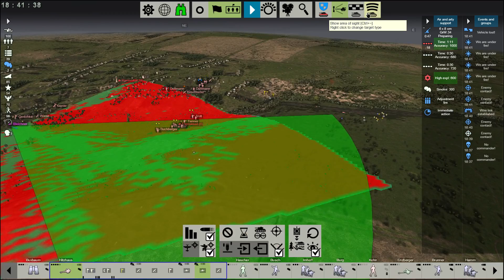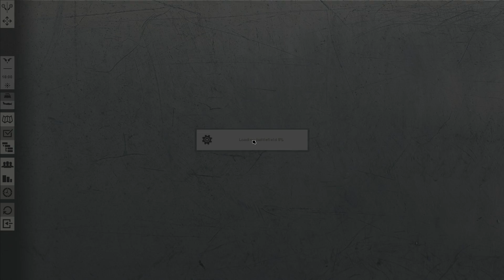Graviteam: Mius Front - German Campaign (3) - A Stream Of Corpses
The enemy is flooding in a single line towards Marinovka, however I have a large flanking force, hopefully this force can match the attacking force.